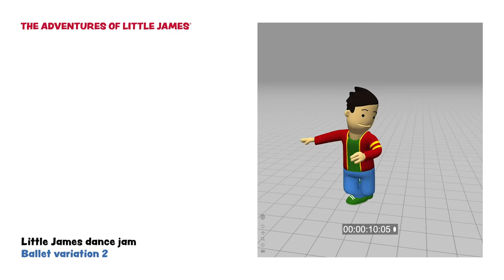Little James Dance Jam - ballet dancing - variation 2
Fun and short animation render tests of the Little James dancing to some funky beats.

Little James model - 3DS Max
Animation - Mixamo
Compositing - Adobe Premiere
A big thanks to award-winning Australian composer Nerida Tyson-Chew for supplying the music for this video.

This is the official channel of the animated series The Adventures of Little James. Join us as we explore the world and appreciate the small things in life.